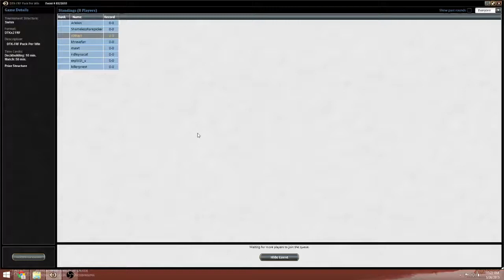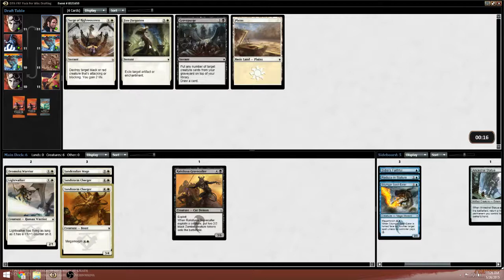Drafting with Moximus DTK FRF Draft #11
We draft a mean U/W flyers deck to make Dragonlord Ojutai proud in today's Dragons of Tarkir - Fate Reforged swiss tournament video!